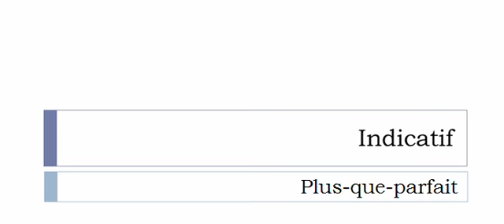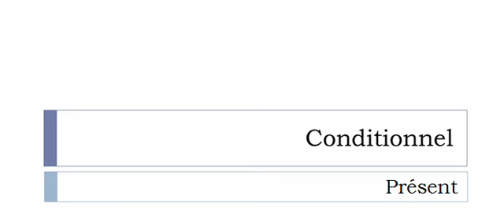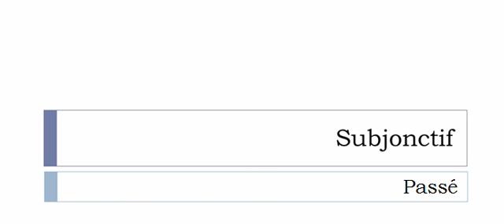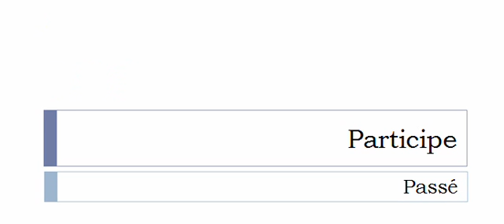Conjugate French verb # Imiter = imitate